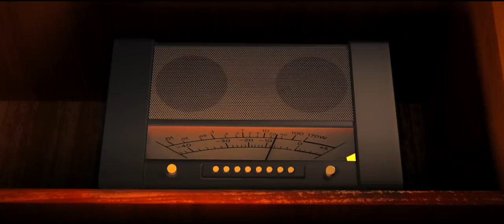Tick Tock The Future is History Animated Movie Official Trailer 2018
The wait is finally over, presenting official video trailer of Tick Tock. Starring Ahsan Khan, Maria Memon, Ghulam Mohiuddin, and Alyy Khan. Releasing nationwide on 23rd March 2018.